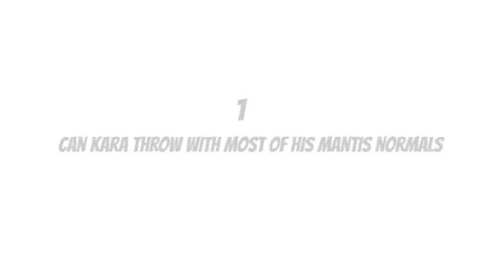3 Things you may not know about Gen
The 3rd ability is the low risk high reward, if ken doesnt throw hadoken gen will hit with lv1 focus and you can backdash, if he does hadoken at worst Gen will eat a fireball for missed input or EX fireball, the focus parry is easier because ken is right in front so there is no need to time it specially. works on Ken and Akuma, Ryu fireball is a bit better  so the ultra has to be done faster to hit Ryu. If Gen doesnt have ultra he can walk forward and combo with anything of choice its 5 frames to parry and fireball is 40+ frames total.